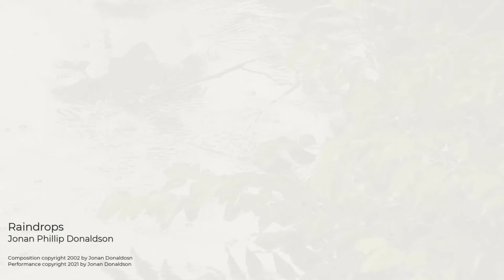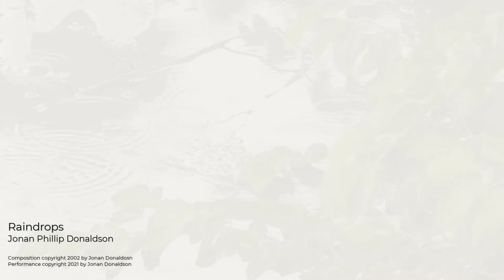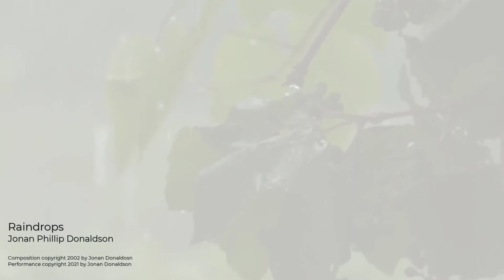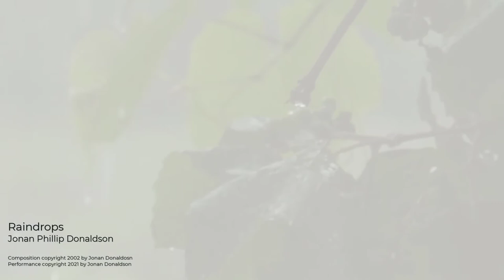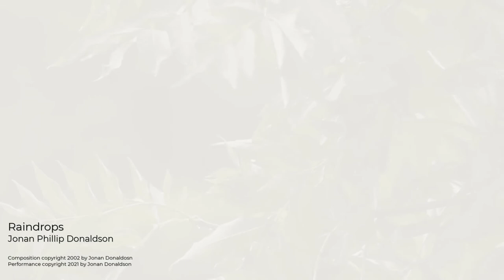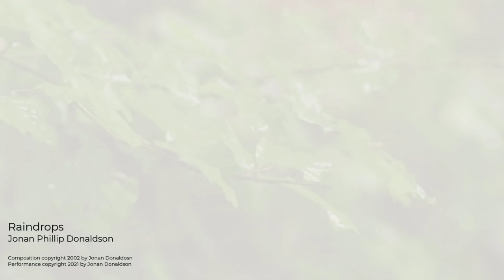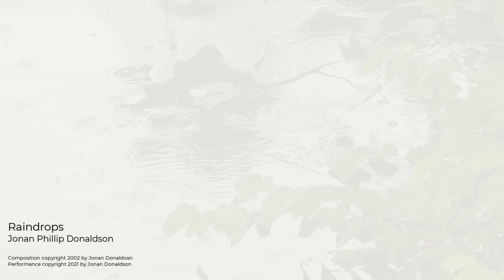Raindrops - by Jonan Phillip Donaldson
Raindrops
Composed, arranged, and performed by Jonan Phillip Donaldson

BÖSENDORFER 280VC Concert Piano - Vienna Symphonic Library
Stradivari Cello - Cremona Quartet - Native Instruments and e-instruments
Bass String Ensemble - Symphony Series - Native Instruments
J-Celeste - UVI Keysuite

Effects and other instruments - Komplete Ultimate Collectors Edition by Native Instruments

Recorded and mixed in Cubase Artist
Midi controller keyboard: Studiologic SL88
Mixer: Presonus 8